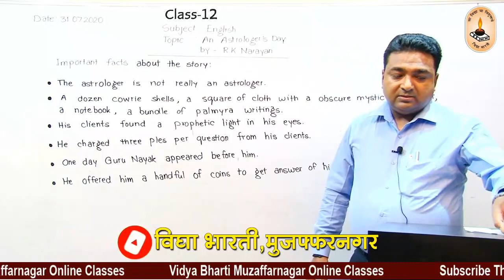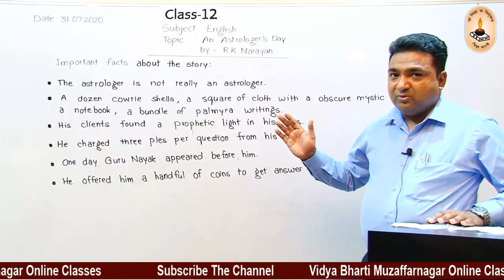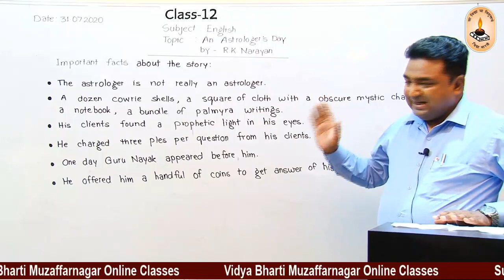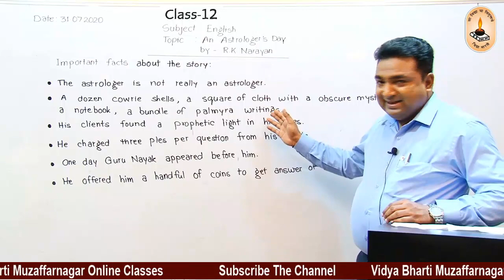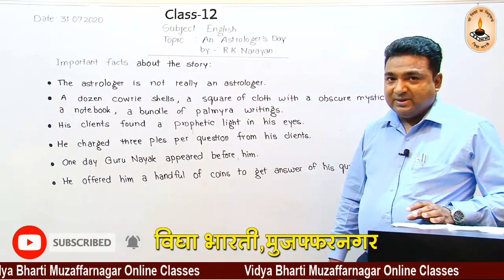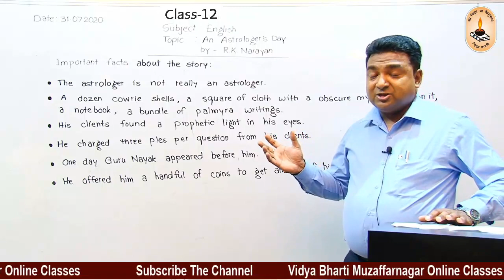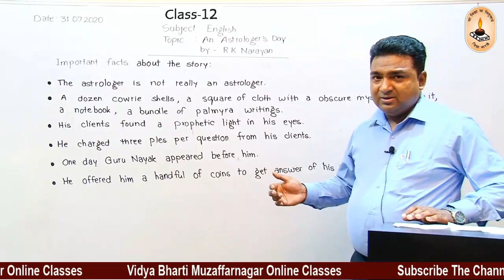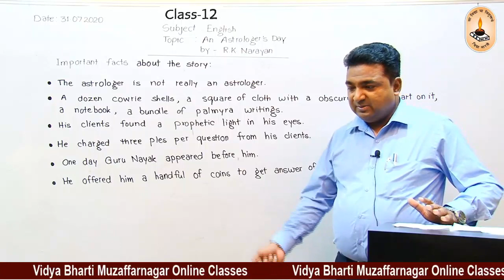Class 12 | English | An Astrologer Day | Vidya Bharti Muzaffarnagar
Online Class-Vidya Bharti Muzaffarnagar

Shanuka Arts